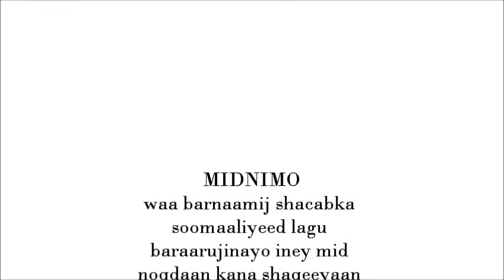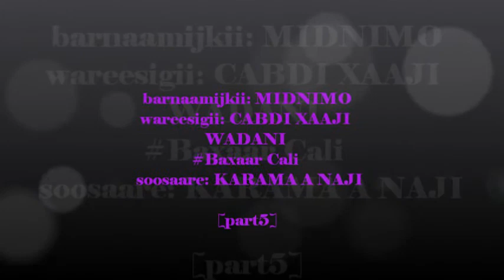wareesigii CABDI XAJI iyo barnaamijkii MIDNIMO shacabka somaliland part5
somali music, comedy, shareero stars